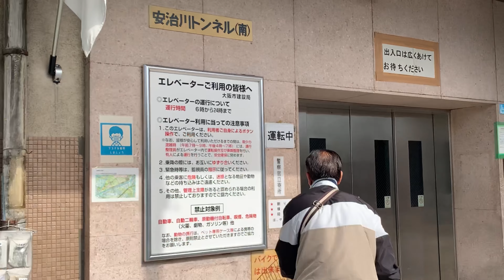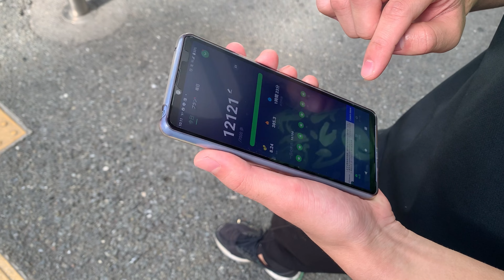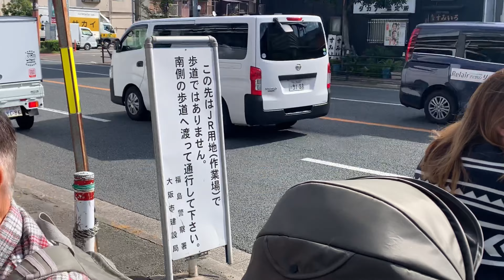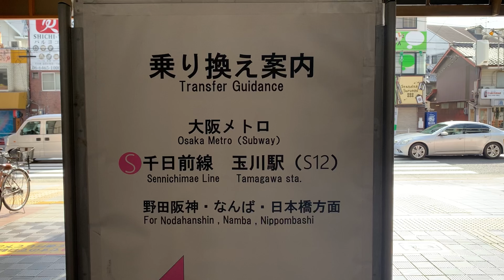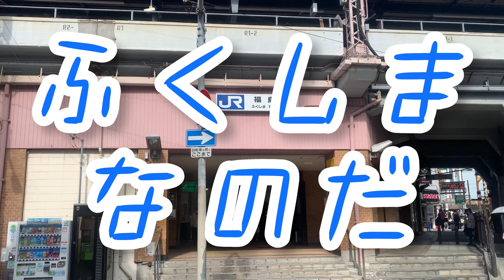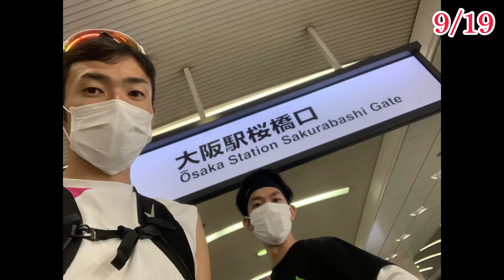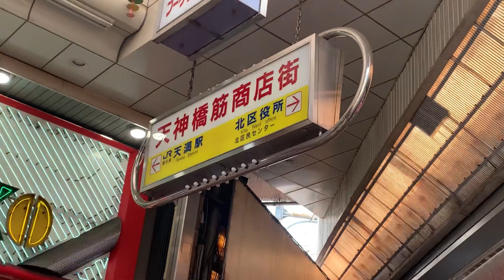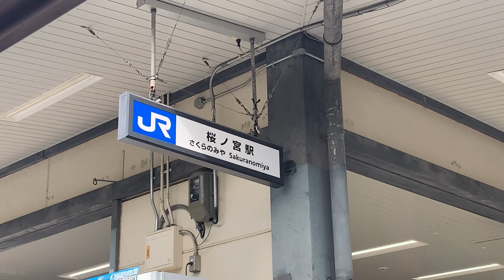#2【ラン鉄】乗り鉄が大阪環状線を一周ランニングしてみた‼︎（大正→桜ノ宮）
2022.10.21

大阪市内を環状運転する「大阪環状線」。
今回は、新キャラと男二人で天王寺から沿線を一周走ります。

【Special Thanks】
ナカタくん

第2回／全3回

〈編集〉InShot